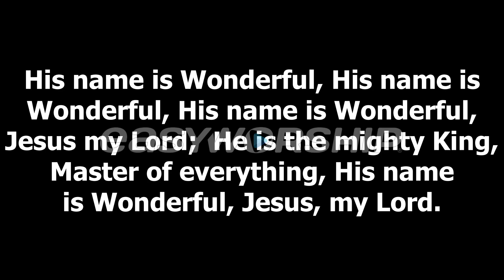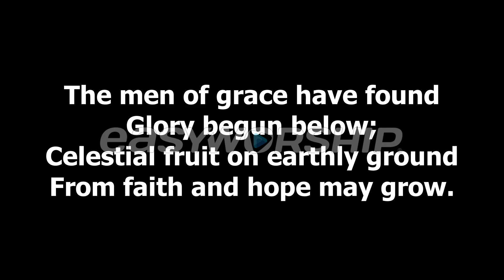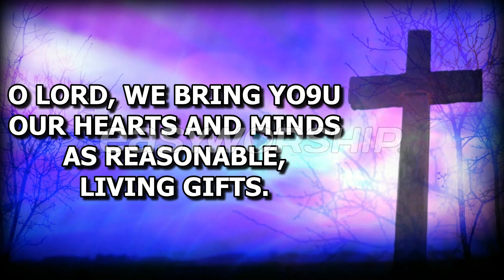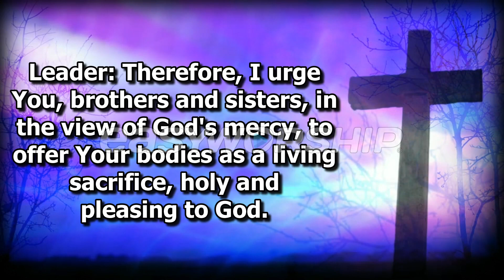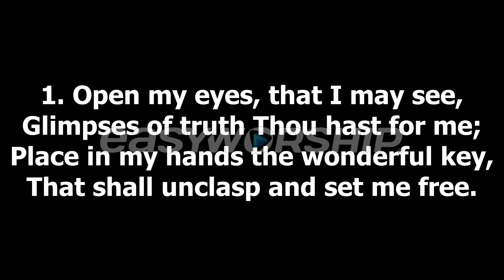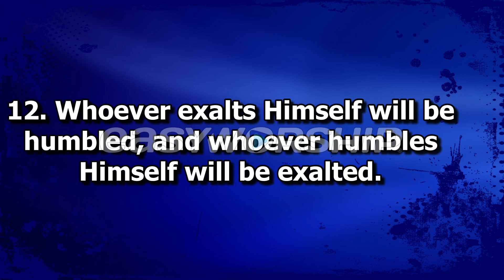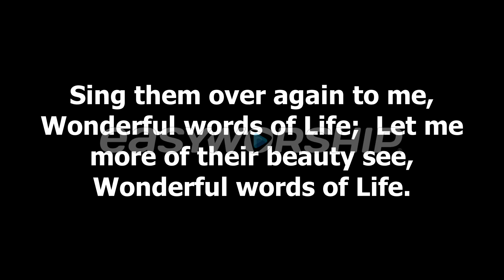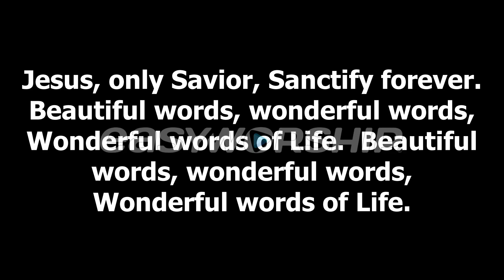WORSHIP JANUARY 28, 2024